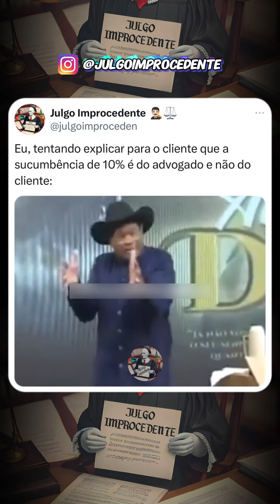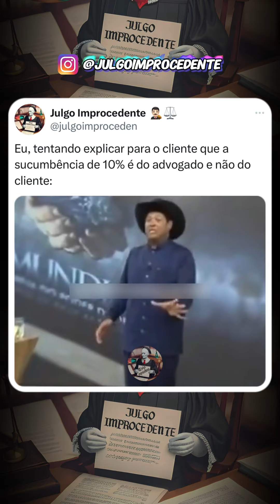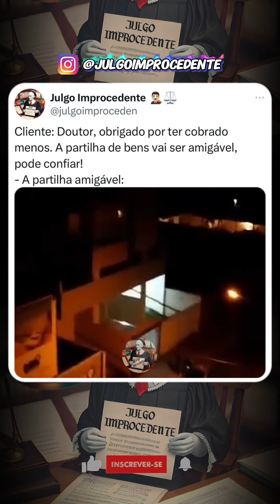MELHORES MEMES DO JULGO IMPROCEDENTE (EP. 121)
Memes do vídeo:

00:00 - Não dá 😂
00:33 - Não toque nos meus 10% 😂
01:16 - Teste 100% eficaz 😂
01:29 - Eita como é do bem 😂
01:36 - Entendeu? 😂
01:55 - O carnê leão vem em casa 😂
02:31 - 50% errado, 50% certo 😂
02:43 - Eu não, ele sim 😂
03:01 - O ano era 2009 😂